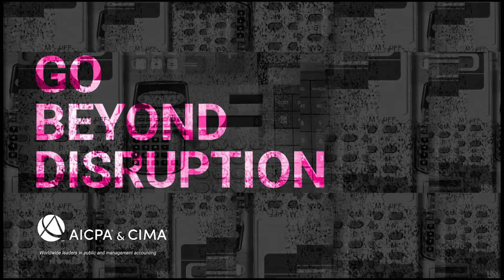"Adaptive Leadership" with Dr. Jeremy Lurey (Chicago, USA).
For more episodes of the Go Beyond Disruption podcast go